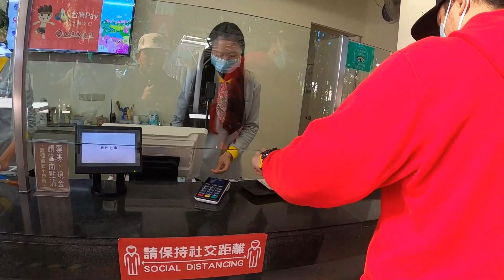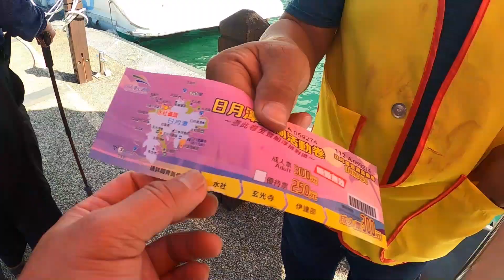F4RMOSAN-SUNMOONLAKE | LAAG TAGA-BUKIDNON | BUHAYOFWSATAIWAN | BaiBenjiMan